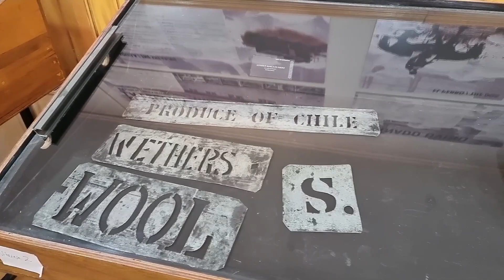Torres del Paine Nota